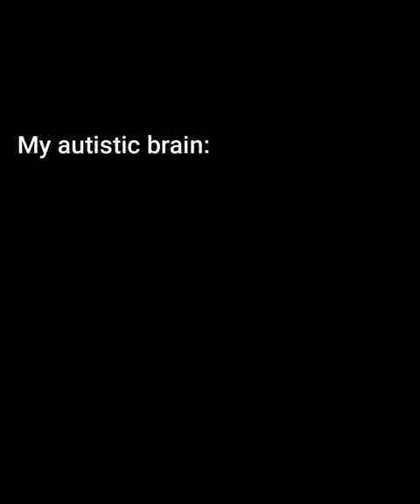Cursed last moments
Imagine actually seeing memes instead of your own life lmaooooo